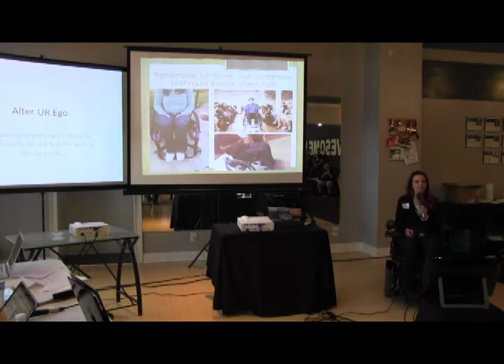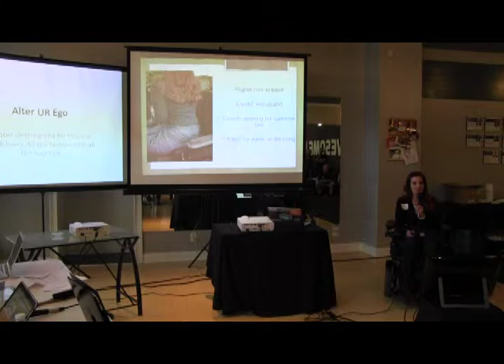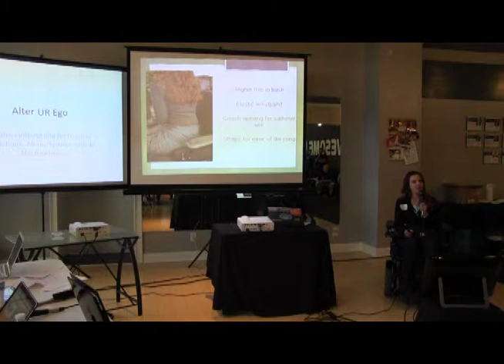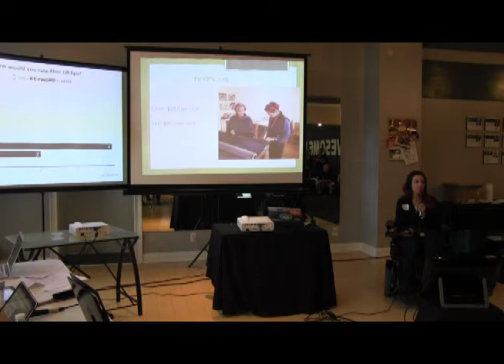5 Across | April 2015 Pitch - Alter Ur Ego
Alter Ur Ego pitches their business in an effort to win a $500 grand prize at the April 5 Across event.

5 Across April 2015 pitch #1